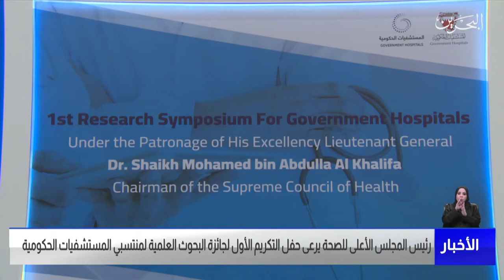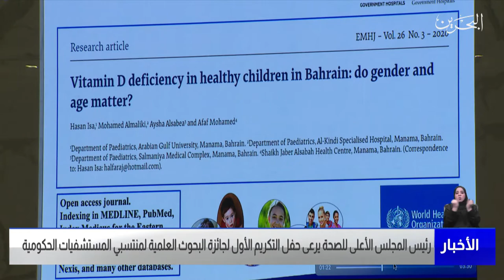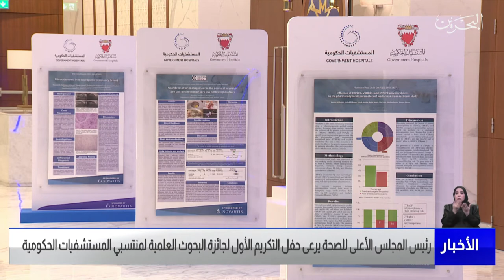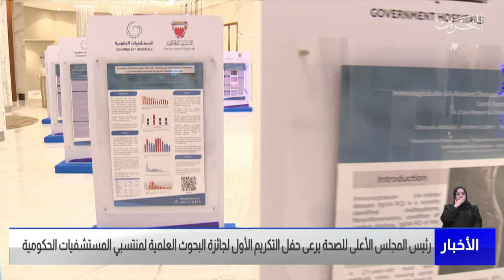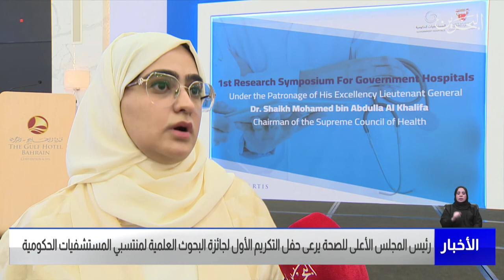مركز الأخبار : رئيس مجلس الصحة يرعى حفل تكريم جائزة البحوث العلمية لمنتسبي المستشفيات الحكومية